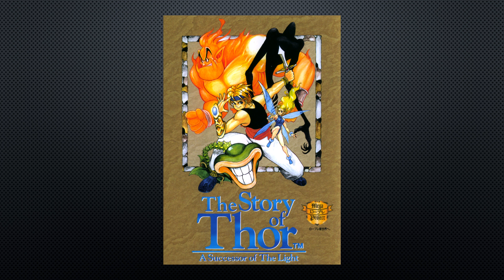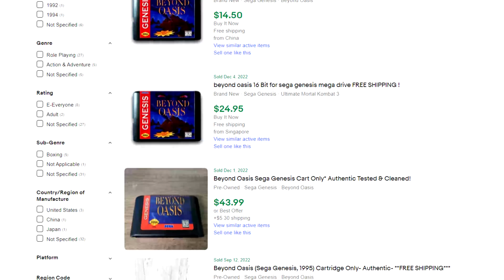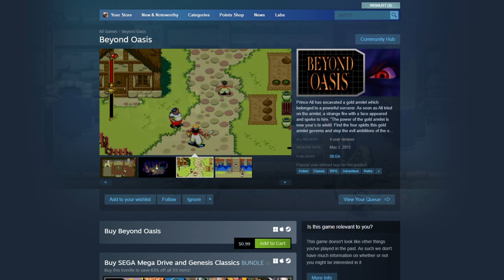Beyond Oasis - The Story of Thor, Starring...Ali?!